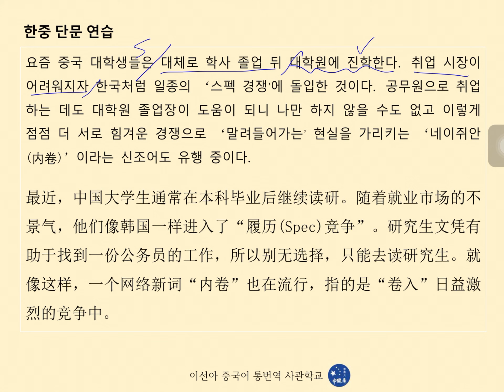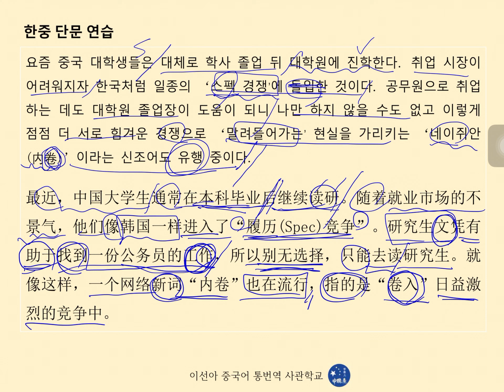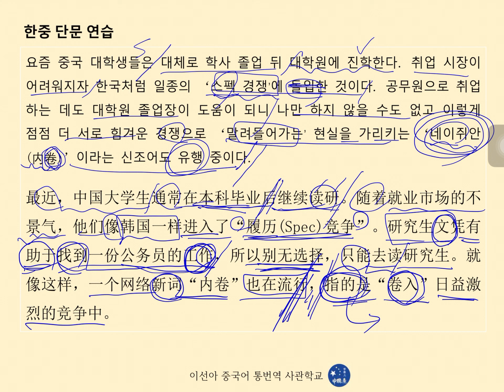[중국어통번역강의] 23년 8월 월차스 세번째 특강